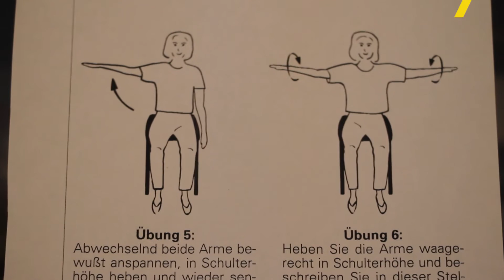Umirovljenik Ivan dobio je neočekivanu dijagnozu [100posto ŽIVOT]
Umirovljeni profesor Teodorović iz Zagreba pobijedio je rak dojke, a bitka s bolešću promijenila mu je i način razmišljanja

Novinarka: Ružica Matić
Snimatelj: Jakov Novak